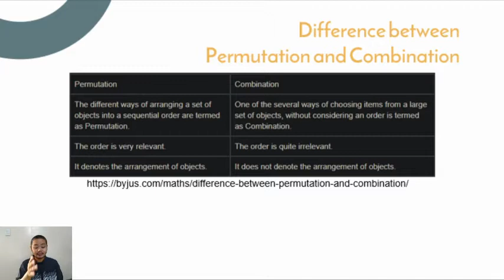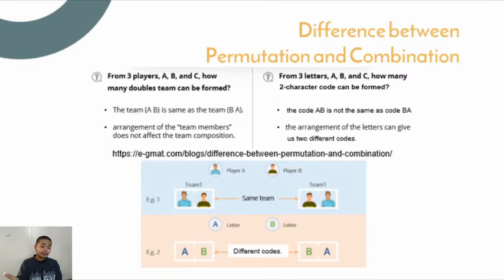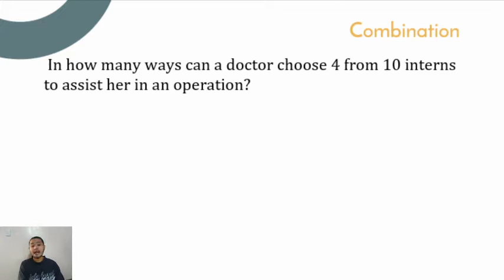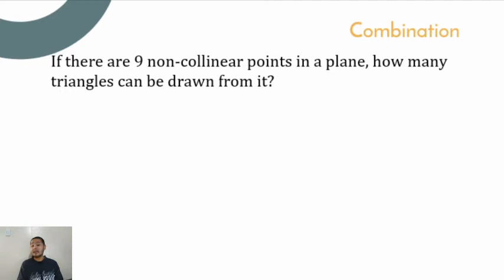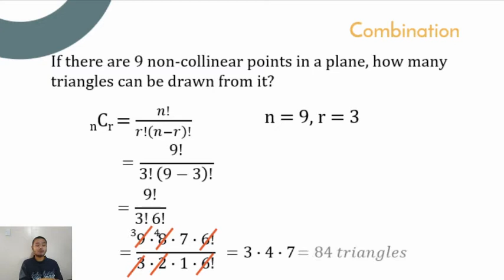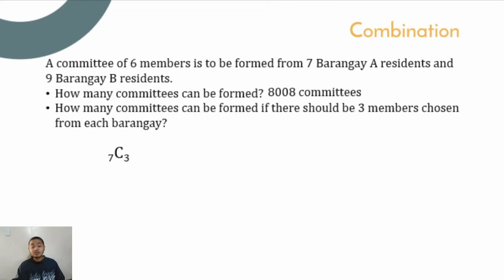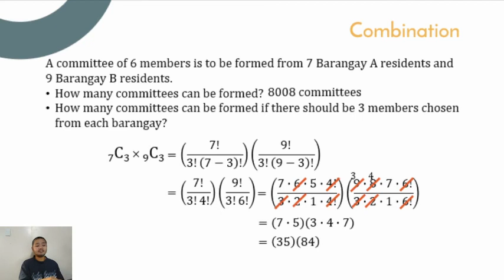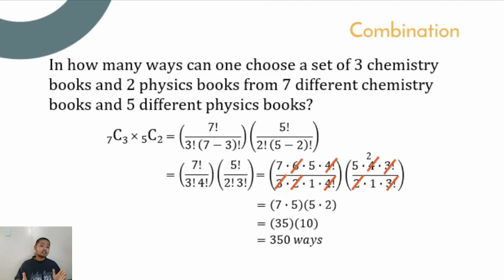Combination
This video lesson discussed about the difference between permutation and combination. In addition, the problems stated here were the questions from 2017 and 2018 MMC Elimination Round for Grade 10.

0:59 Difference between Permutation and Combination
3:40  In how many ways can a doctor choose 4 from 10 interns to assist her in an operation?
6:10 If there are 9 non-collinear points in a plane, how many triangles can be drawn from it?
8:21 A committee of 6 members is to be formed from 7 Barangay A residents and 9 Barangay B residents. How many committees can be formed?
10:06 A committee of 6 members is to be formed from 7 Barangay A residents and 9 Barangay B residents. How many committees can be formed if there should be 3 members chosen from each barangay?
12:04 In how many ways can one choose a set of 3 chemistry books and 2 physics books from 7 different chemistry books and 5 different physics books?